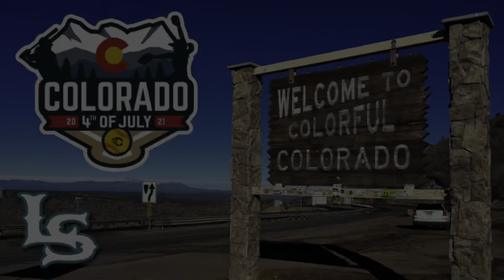(G7) vs Chicago Ravens 16u Black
SPARKLE Colorado